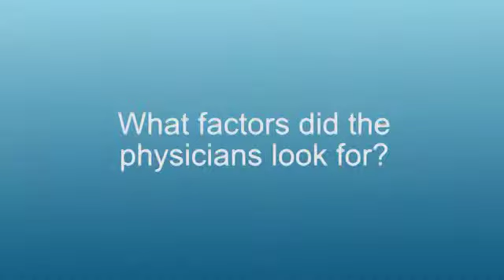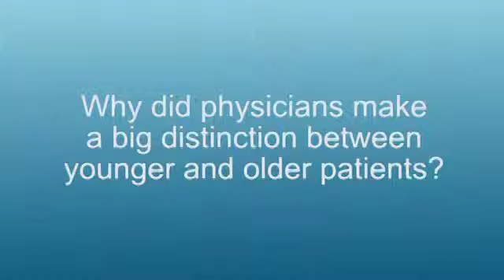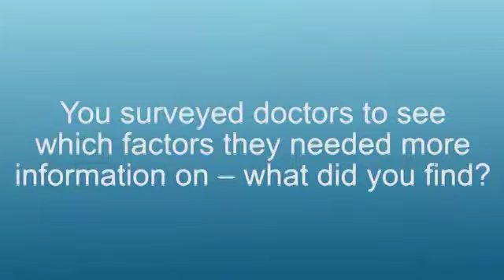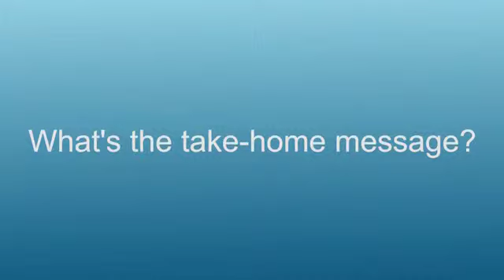Age and chemotherapy: risk factors versus benefit?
"Age proved to be the most important factor to undergo - or not undergo - chemotherapy," Dr Markopoulos (Athens University Medical School, Athens, Greece) tells ecancertv at SIOG 2014. He discusses the results of a multidisciplinary survey of 900 physicians in 52 countries, examining the interaction between age and breast cancer screening, diagnosis and outcome.

The survey seems to indicate that physicians are more reluctant to prescribe chemotherapy to geriatric patients, and that elderly patients require more proof of benefit.